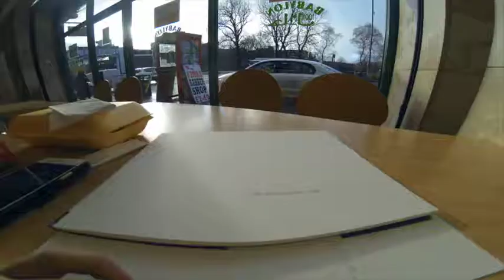Urbansketching // Kymioflario -Babylon Takeaway, Manchester.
Urban sketching timelapse by Ahmad Hakym @ Kymioflario.
Graphite and watercolour on watercolour paper.